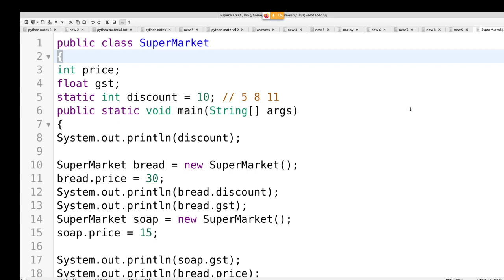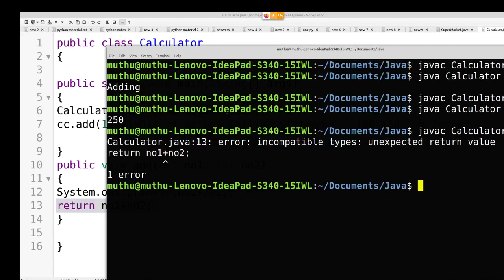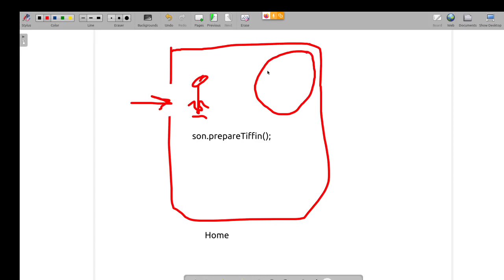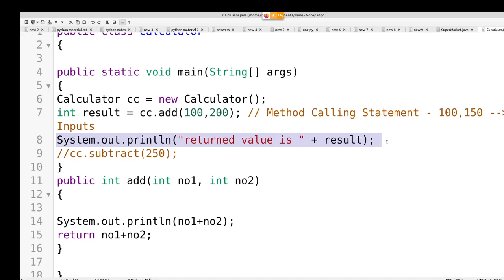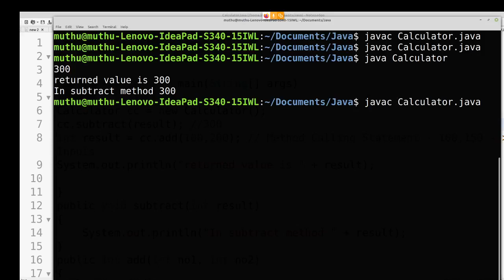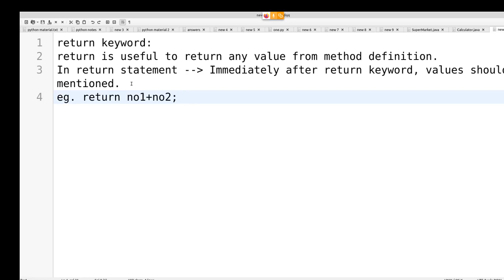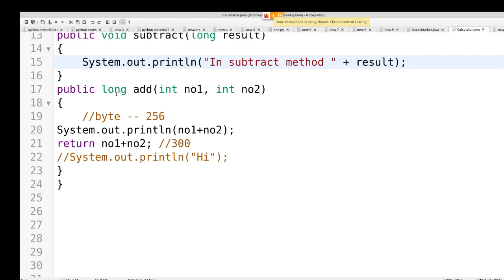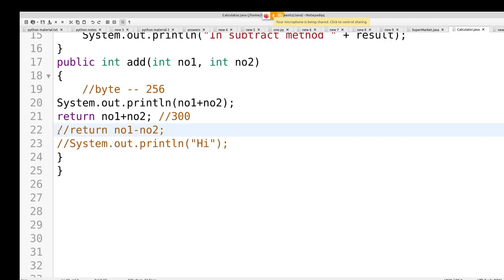Java in Tamil - return keyword in Java - void keyword in Java - Muthuramalingam - Payilagam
Java in Tamil - return keyword in Java - void keyword in Java.

1) Java in Tamil
2) Programming in Tamil
3) Data Structures and Recursion in Tamil
4) Exception Handling in Tamil
 5) Java String in Tamil
6) Java Collection in Tamil
7) Java Regular Expression in Tamil
8) Java File Reading, Writing in Tamil
9) Java Collection in Tamil